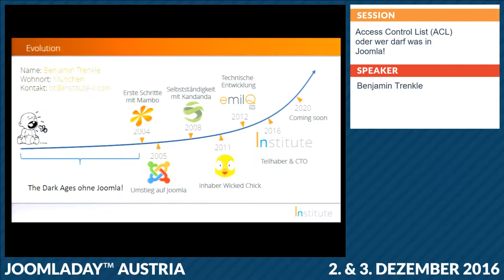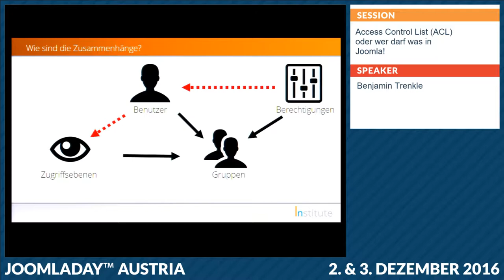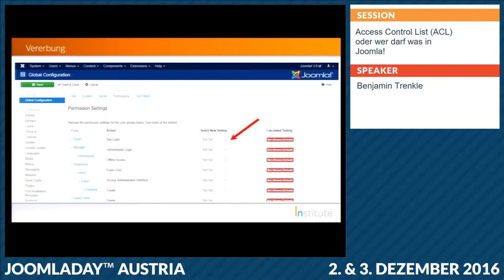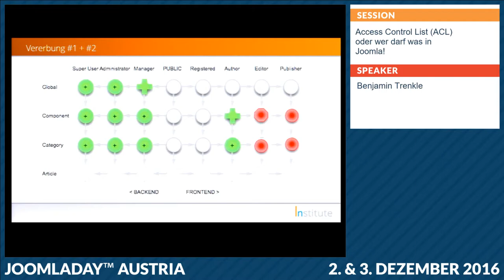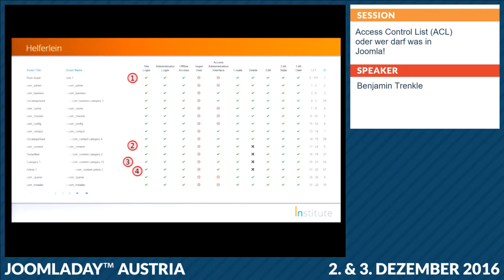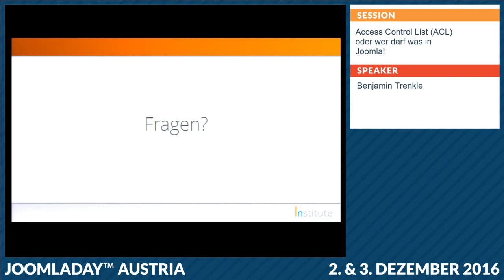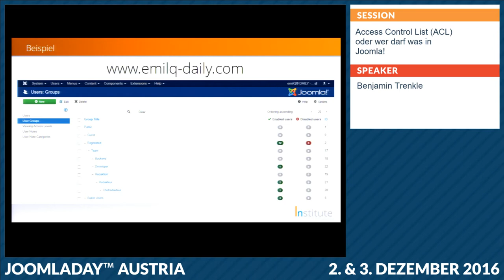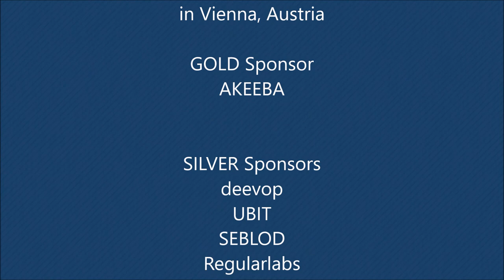JD16AT - Access Control List (ACL) oder wer darf was in Joomla!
Genauer Text kommt noch: wie verwende ich das ACL in Joomla! und was ist der Unterschied zwischen einem Administrator einem Superuser und all den anderen Gruppen?
Wie kann ich eigen Gruppen anlegen ... usw...